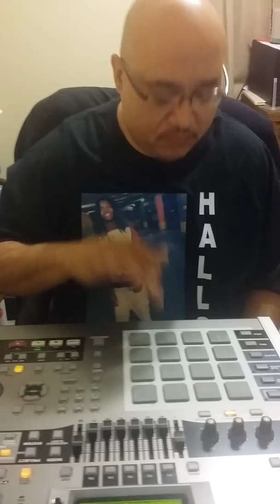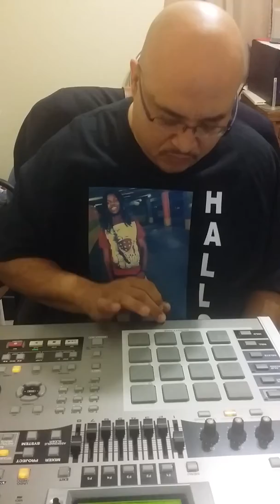Sunday Super Simple Sample Chops